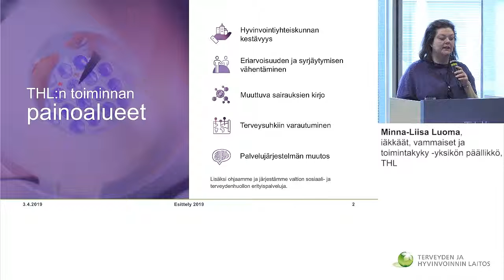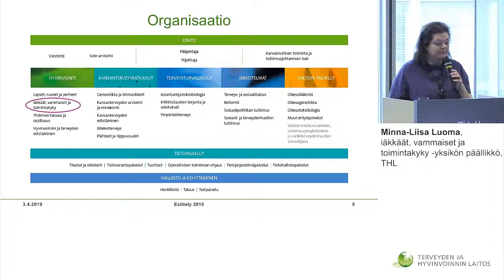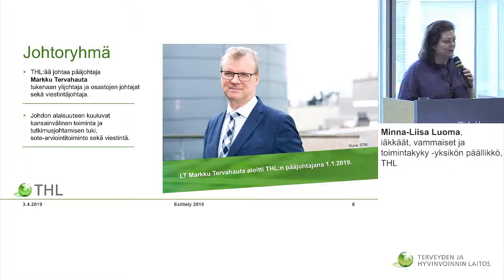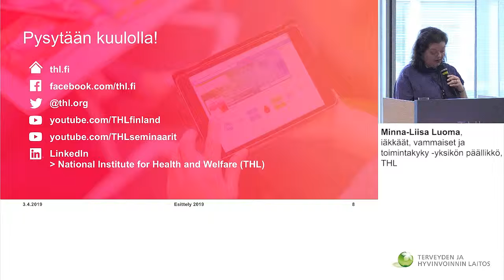Tervetulotoivotukset, Minna-Liisa Luoma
Puhujana iäkkäät, vammaiset ja toimintakyky -yksikön päällikkö Minna-Liisa Luoma, THL.
Johtamisen RAI-seminaari 3.4.2019.
Seminaarin teemana Hyvä mieli ja toimintakyky.
Terveyden ja hyvinvoinnin laitos, Helsinki.